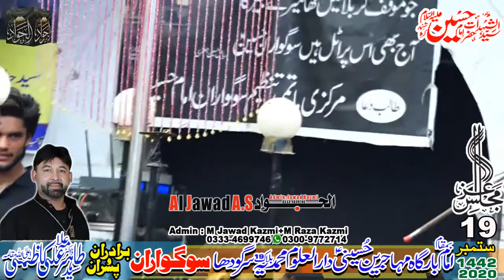Zakir Malik Muntazir Mehdi | 19 September 2020 | 19 Block Sargodha || Al Jawad AS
Admins:
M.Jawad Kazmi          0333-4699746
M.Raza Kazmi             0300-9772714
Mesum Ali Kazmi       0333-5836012